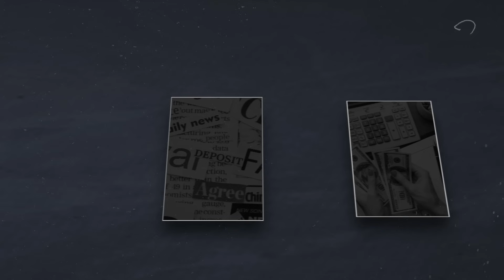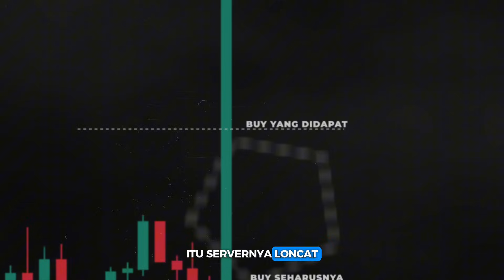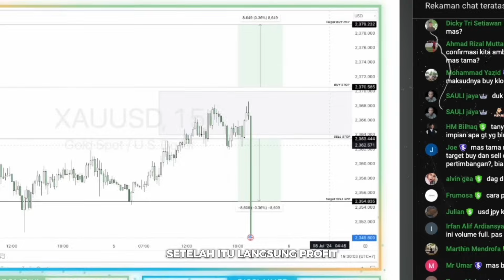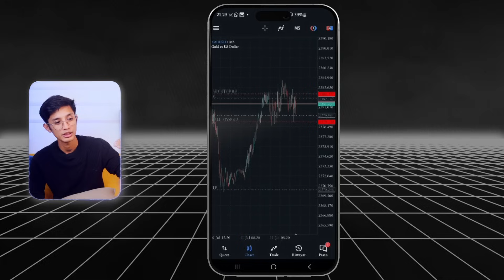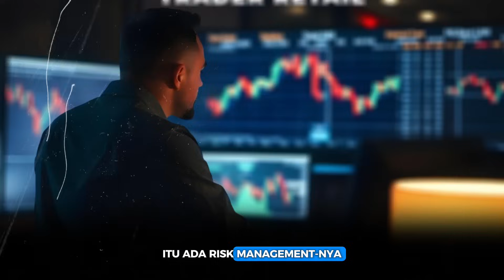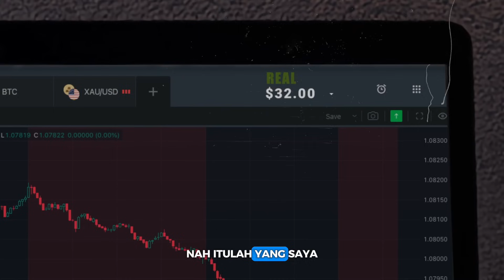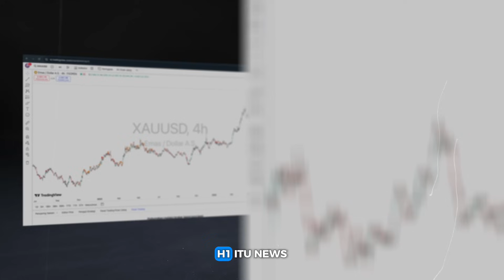KENAPA SAYA TIDAK TRADING SAAT NEWS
TimeStamp :
00:00 - 00:25 : Opening
00:25 - 01:26 : Chapter 1 “ Berita Ekonomi “
01:26 - 05:53 : Chapter 2 “ Liquidity Provider “
05:53 - 07:02 : Chapter 3 “ Management Strategy “
07:02 - 08:16 : Chapter 4 “ Kesimpulan “

Kami mengadakan live trading setiap hari
senin - jumat 7 AM, 2 PM dan 7 PM WIB

Kami ingin menegaskan bahwa channel ini tidak berafiliasi dengan broker manapun dan tidak menerima kompensasi dari pihak manapun terkait dengan informasi yang disajikan. Kami juga tidak menjual atau merekomendasikan sinyal trading, group trading, copy trading, atau layanan investasi lainnya. Segala transaksi yang dilakukan adalah sepenuhnya keputusan Anda sendiri.

Setiap contoh transaksi atau strategi yang disajikan di channel ini hanya untuk tujuan ilustrasi dan bukan merupakan rekomendasi atau saran untuk melakukan transaksi serupa. Segala bentuk perdagangan memiliki risiko yang signifikan, dan tidak ada strategi perdagangan yang dapat menjamin keuntungan atau menghindari kerugian. Anda harus mempertimbangkan tujuan investasi, toleransi risiko, dan kondisi keuangan Anda sebelum memutuskan untuk melakukan perdagangan atau investasi.

Informasi yang disajikan di channel ini mungkin tidak berlaku atau relevan bagi setiap individu atau situasi. Pastikan untuk memeriksa fakta dan informasi terbaru sebelum mengambil keputusan investasi. Channel ini tidak menjamin atau memberikan saran atau rekomendasi untuk membeli, menjual, atau memegang instrumen keuangan tertentu. Keputusan untuk melakukan transaksi atau investasi selalu menjadi tanggung jawab pengguna, dan pengguna harus melakukan riset dan analisis mereka sendiri sebelum mengambil keputusan.

Channel ini tidak bertanggung jawab atas tindakan yang dilakukan oleh pihak lain yang mengatasnamakan channel ini. Dalam hal ada ketidaksesuaian antara informasi di channel ini dengan peraturan atau hukum yang berlaku, maka yang berlaku adalah peraturan atau hukum yang berlaku.

Kami mendorong pengguna untuk berhati-hati terhadap pihak yang mengatasnamakan kami atau channel ini dengan tujuan tertentu. Kami tidak bertanggung jawab atas tindakan yang dilakukan oleh pihak lain yang mengatasnamakan kami atau channel ini.

Terakhir, kami berharap informasi yang disajikan dapat memberikan manfaat dan meningkatkan pemahaman Anda mengenai trading. Namun, semua keputusan investasi sepenuhnya menjadi tanggung jawab Anda sendiri